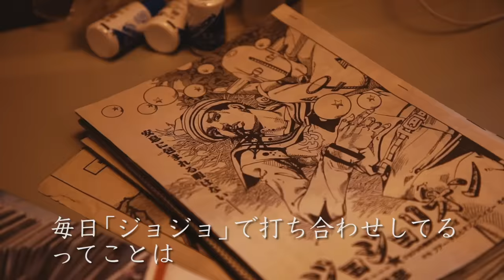描きながら泣いた「ジョジョ」のキャラは？ 荒木飛呂彦へ5つの奇妙な質問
国立新美術館にて開催中の『荒木飛呂彦原画展　JOJO　冒険の波紋』を記念したUOMO10月号特集「JOJOの奇妙なUOMO」より、作者である荒木飛呂彦氏のWEB限定インタビューを大公開！　描きながら泣いたキャラは？　死ぬまでにやりたいことは？　聞いてみたかった5つの質問に答えてくれた。